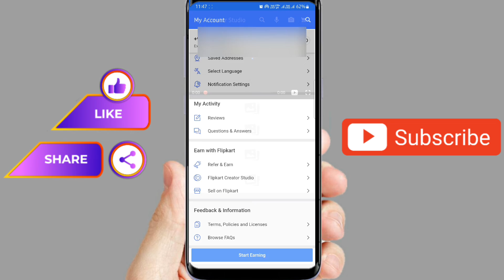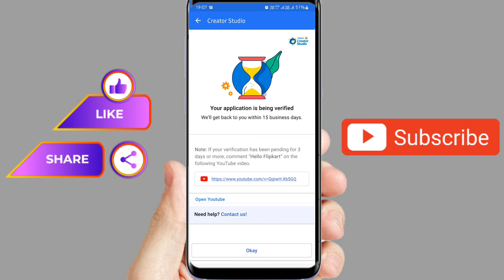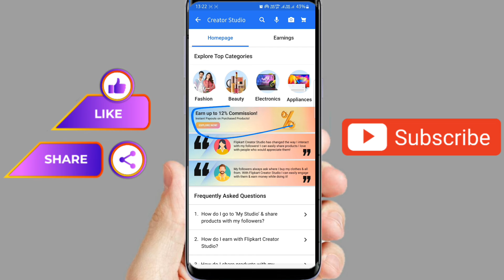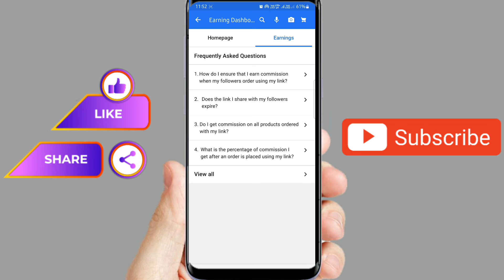make money with Flipkart. Flipkart affiliate. Flipkart creator studio is live. paise kamaye online.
"Flipkart creator studio" is an affiliate program for social media influencers. by signing up here, you can earn money by sharing Flipkart products link.

"फ्लिपकार्ट क्रिएटर स्टूडियो" सोशल मीडिया प्रभावितों के लिए एक संबद्ध कार्यक्रम है।  यहां साइन अप करके आप फ्लिपकार्ट प्रोडक्ट्स लिंक शेयर करके पैसे कमा सकते हैं।